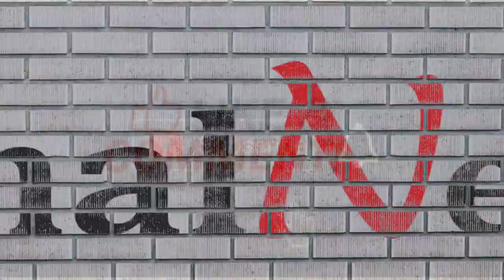Sara Ali Khan Embarrassing Moment in Public | Sara Ali Khan Oops Moment During Gaslight Promotion